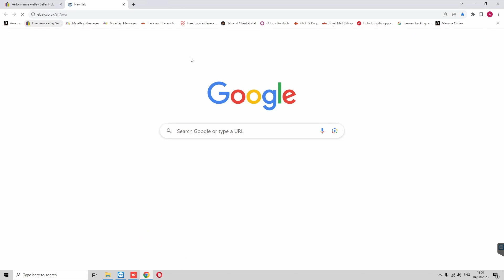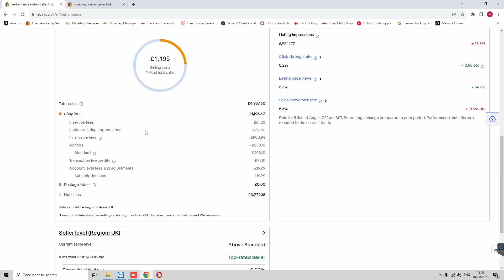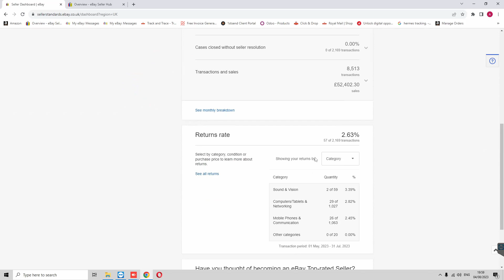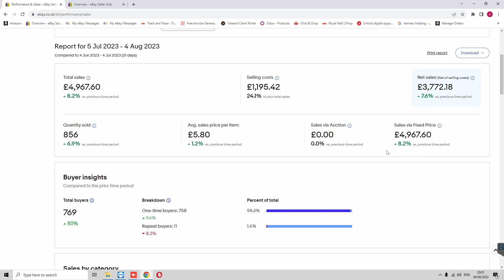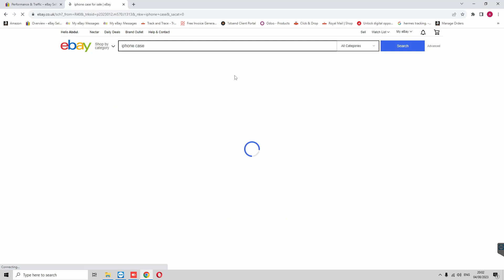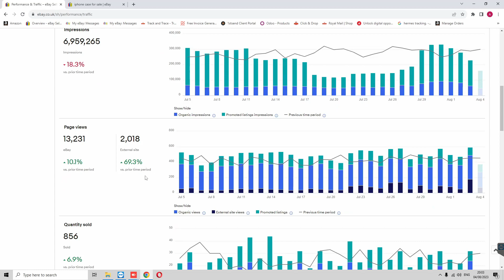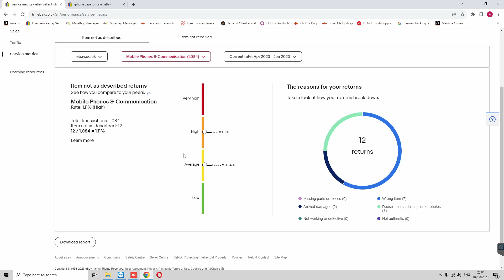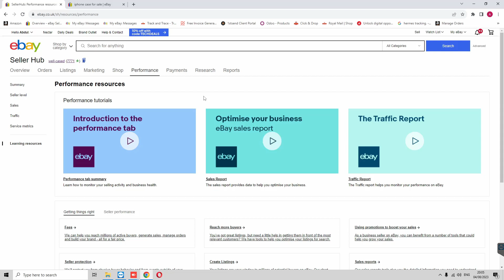eBay Performance Section Overview | eBay Course | Urdu Hindi | Part 49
In this video, we dive deep into the essential eBay Performance Section to help you optimize your seller success. If you're an eBay seller looking to boost your performance metrics and elevate your business, this overview is a must-watch!

📊 Understanding eBay Performance Metrics:
We start by demystifying the Performance Section, breaking down its crucial metrics, and explaining how they impact your seller's reputation and visibility on the platform. From Detailed Seller Ratings (DSRs) to feedback scores and late shipment rates, we'll guide you through each element, empowering you to make informed decisions to improve your seller standing.

🏆 Tips to Achieve Top-Rated Seller Status:
Discover the secrets to becoming a Top-Rated Seller on eBay! We provide actionable tips and best practices to maintain high standards, offer excellent customer service, and keep your customers satisfied. Achieving Top-Rated Seller status can significantly boost your credibility, leading to increased sales and more satisfied customers.

🔍 Diagnosing Performance Issues:
If you're facing challenges with your eBay performance, fear not! We walk you through how to identify and address performance issues effectively. Whether it's dealing with shipping delays, resolving customer concerns, or improving communication, we have solutions to help you get back on track and exceed eBay's performance expectations.

💡 Utilizing eBay Performance Insights:
Unlock the power of eBay Performance Insights! We'll show you how to leverage the data provided in the Performance Section to identify trends, analyze buyer behavior, and make data-driven decisions to enhance your selling strategy. eBay Performance Insights are invaluable tools for continual growth and improvement.

📈 Watch Your Success Soar:
By the end of this video, you'll be equipped with the knowledge and strategies to optimize your eBay performance and drive your success to new heights. Say goodbye to uncertainty and hello to a thriving eBay business with improved metrics and happy customers.

Don't miss out on future content dedicated to helping eBay sellers excel!

💬 Engage with the Community:
Join our supportive community of eBay sellers in the comments section below. Share your experiences, ask questions, and learn from others' insights to foster a positive and collaborative environment for all eBay enthusiasts.

Ready to take your eBay performance to the next level? Let's dive into the eBay Performance Section Overview together - hit play now and unlock the secrets to seller success on eBay! 🚀🛍️💼